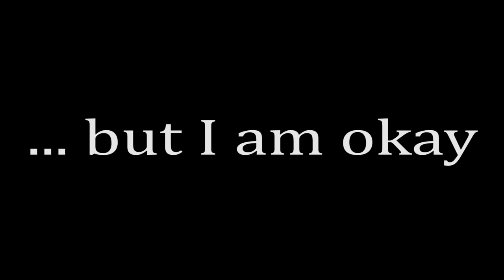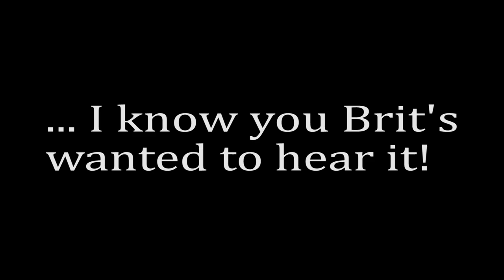Message Video: Why I had a break from Social Media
This is not an interesting video, but one I need to share. Life is not always great, and I need to just get my words out so people understand the situation. Normal video on Friday to look forward to though!!

Other Information

My name is Jan. I create YouTube videos here and on another channel. This channel is all about my life, thus a vlogging channel. Spam and comments which are deemed disrepectful, irrelevant or are a potential issue to this channel may be removed or monitored.

Content on this channel must not be re-uploaded elsewhere without permission (this does not include sharing videos with other people, links on websites).

Unless noted otherwise, none of my content on this channel is a paid advertisement or a sponsership. Reccomendations are all my own, and no company or advertiser has influenced the reccomendation during the video.